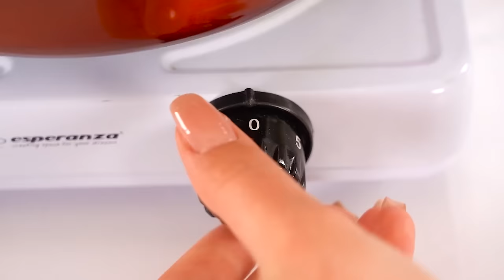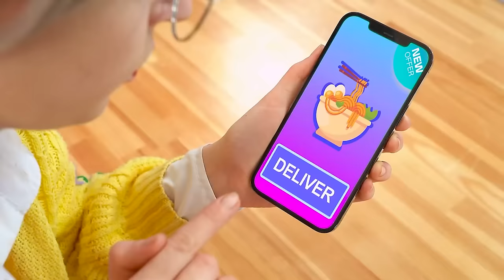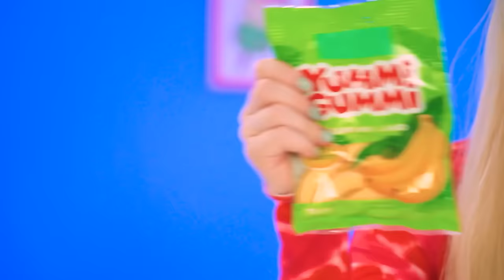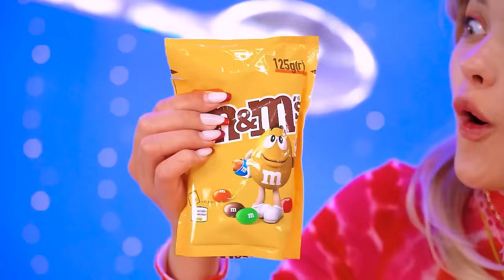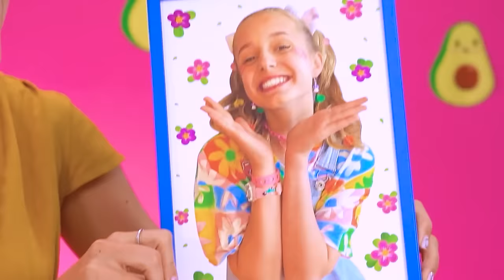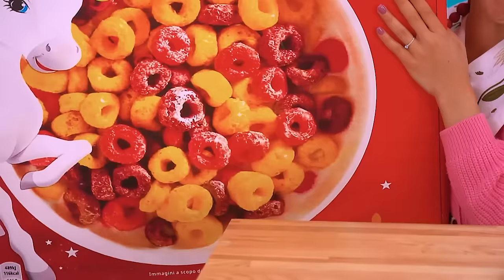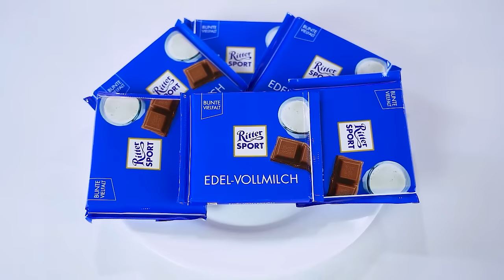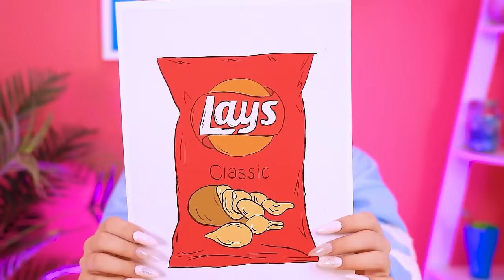Me vs Grandma Cooking Challenge! Cake Decorating Kitchen Hacks by YUMMY JELLY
Prepare to be amazed in Me vs Grandma cooking challenge filled with ingenious kitchen hacks! Join us as we share our top-secret tips and tricks for creating stunning cakes with ease and efficient decorating. From clever frosting techniques to time-saving decorating hacks, watch as we demonstrate how to elevate your baking game using items you already have in your kitchen. With each hack, we'll showcase the power of creativity and resourcefulness, proving that anyone can be a master baker with the right know-how. Who will uncover the ultimate kitchen hack and claim victory in this sweet showdown?